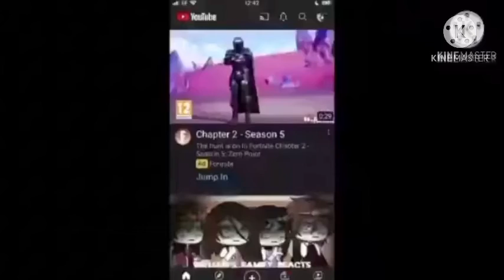Happy New Year Eve PEOPLE !